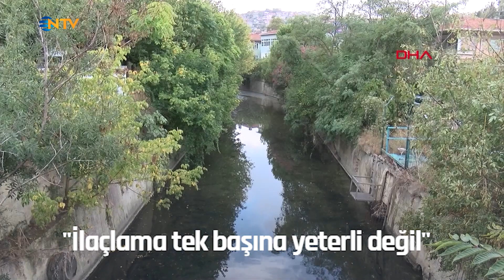NTV | Kuraklık, sivrisinek popülasyonunu artırdı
Akdeniz Üniversitesi Fen Fakültesi Biyoloji Bölümü öğretim üyesi Prof. Dr. Hüseyin Çetin, kuraklık ve yağış azlığı nedeniyle çevrede oluşan durağan su birikintilerinin sivrisinek popülasyonunu artırdığını söyledi. Prof. Dr. Çetin, “Maalesef önümüzdeki yaz aylarının tamamında Türkiye'nin birçok bölgesinde sivrisinek popülasyonunda artış bekliyoruz" dedi.